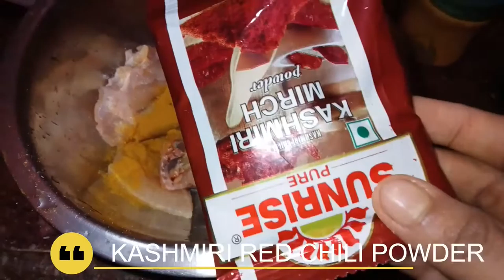CHIKEN MASALA KABAB IN 15 MIN HOME MADE EASY RECIPE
CHIKEN MASALA KABAB EASY STEP IN 15 MINS 😋😋